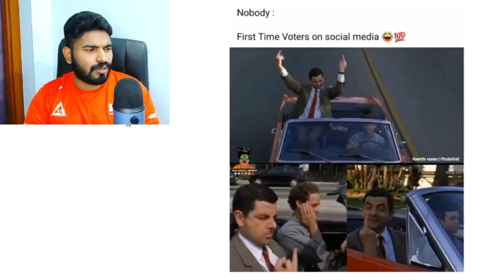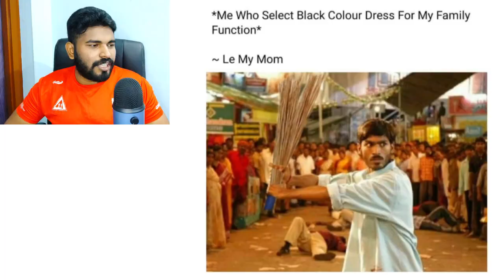🔥கெத்தா Massaa Thala Thalapathy ahhh🔥 || Vijay Cycle Price Memes || Ajith Angry on Fan - Meme Review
சைக்கிளில் கெத்தாக வாக்களிக்க வந்த தளபதி விஜய் | Thalapathy Vijay| Vijay cycles to cast his vote
Vijay வீட்டில் இருந்து வெளியே வரும் காட்சி
Ajith & Vijay Voting Troll | Dharsha Photoshoot Troll | Ajith Angry on Fan | Tamil
நடிகர் அஜித்தை கோபப்படுத்திய ரசிகர்கள் | Ajith | Thala Ajith | TN Elections 2021